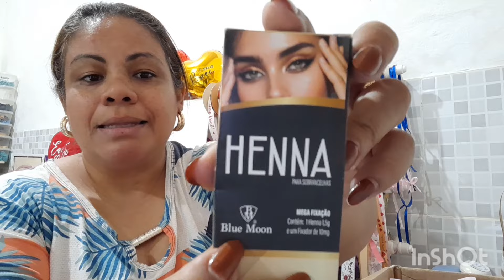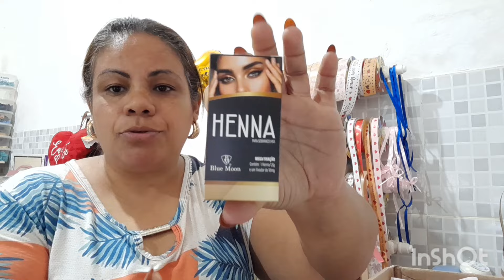Produtos diferentes pra loja.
📌Link do instagram da SOUSAVIP, o link da loja da na biologia Instagram deles.